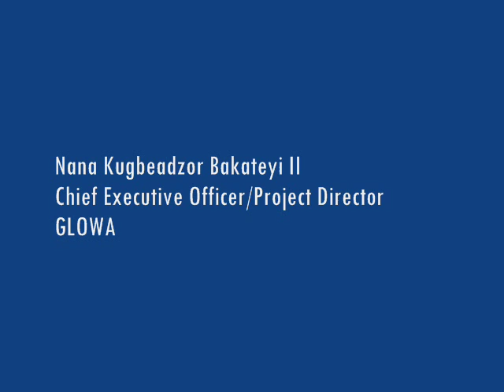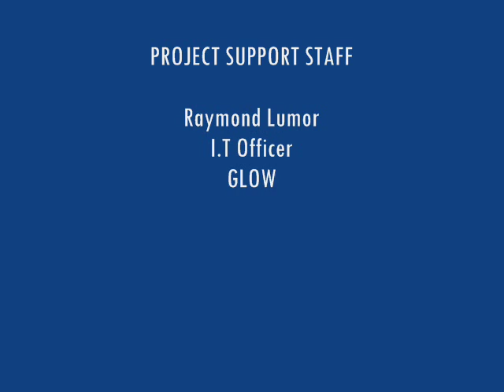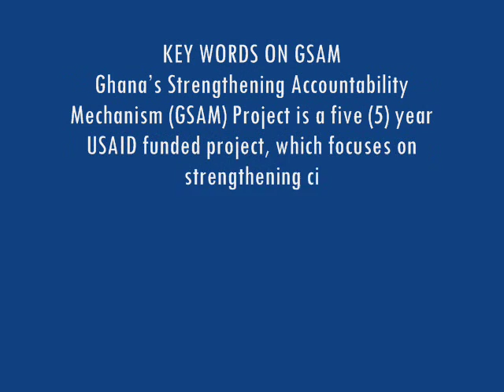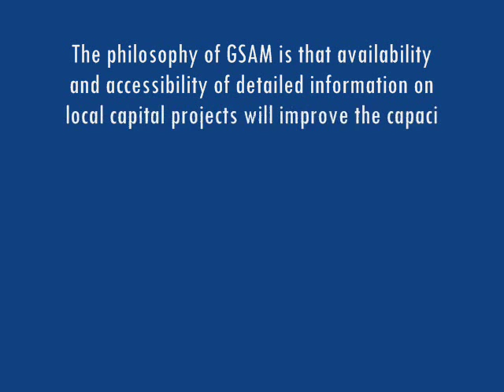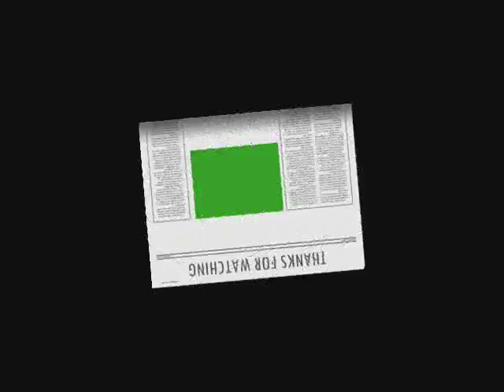GSAM PROJECT ACTIVITY PICTURES ON DISTRICT TOWN HALL MEETING IN DZOLOKPUITA AT HO WEST DISTRICT ASSE